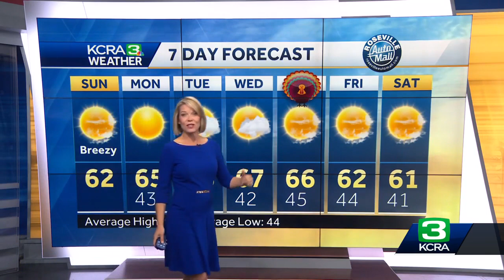Sunday will be cool, mostly sunny and brisk.